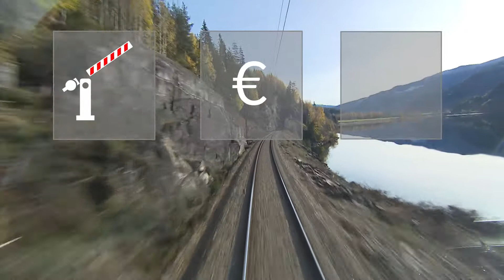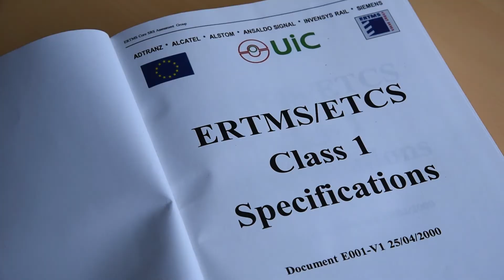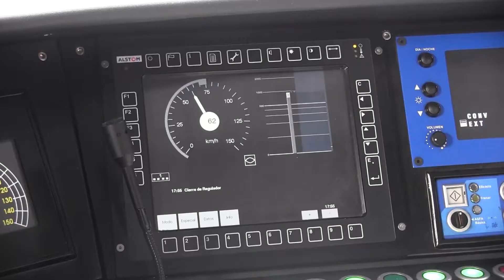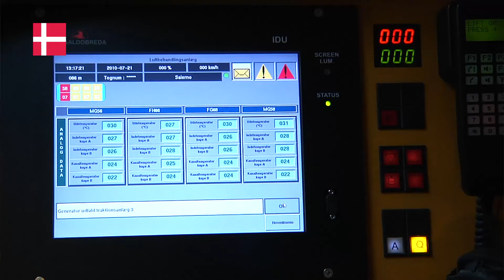European Rail Traffic Management System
European Rail Traffic Management System (ERTMS)